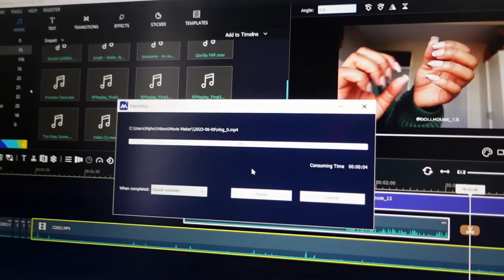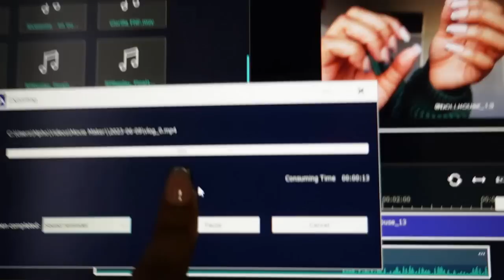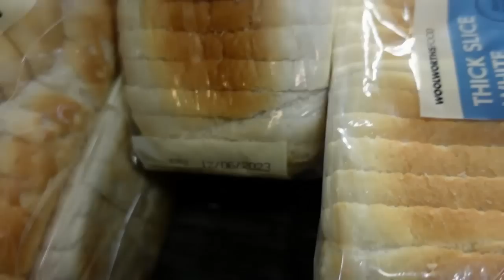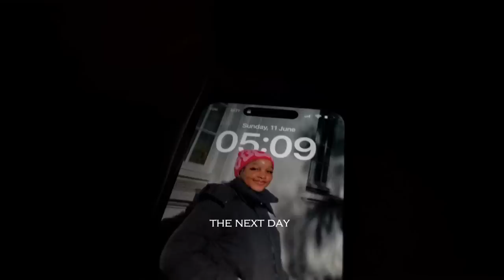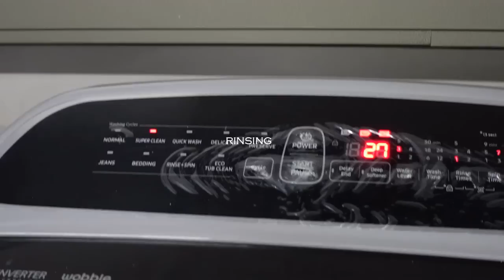vlog | weekend vlog | self care, editing, studying + sunday reset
FAQ:
-I use a Sony ZV-1 camera to film my videos.